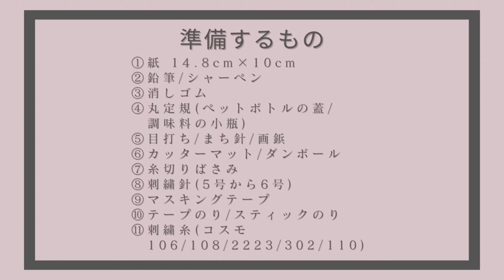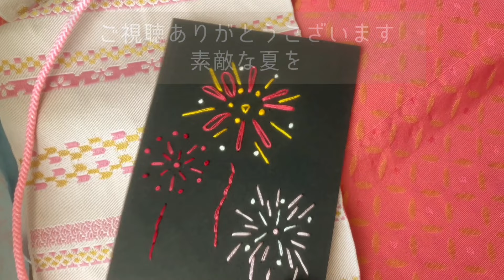【夏休みの自由研究に】簡単楽しい｜工作みたいな紙刺繍のやり方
くまごろの刺繍教室～202時間目～

今回は小学生の自由研究にもってこい、紙刺繍のやり方です
毎年やりたかった企画がようやくできました
いつも暑さに負けて撮影できずに夏が終わってしまっていたのですがやっと形になったのでほっとしています
夏らしいものを刺繍してみました
簡単なので自由研究にいかがでしょうか

くまごろの生存確認はこちらからお願いします

詳しいやり方はブログにも載っています。
刺繍に関する記事がたくさん読めるのでぜひ参考にしてみてくださいね。

今回の動画で使用した刺繍の道具はこちらからも購入できます。